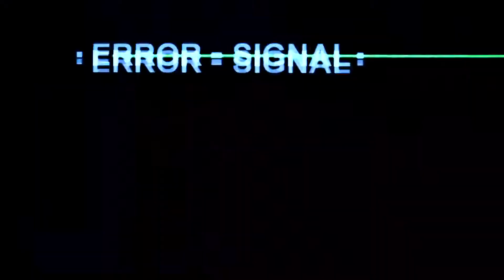Daizy Shely Spring Summer 2019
Backstage and highlights from the show